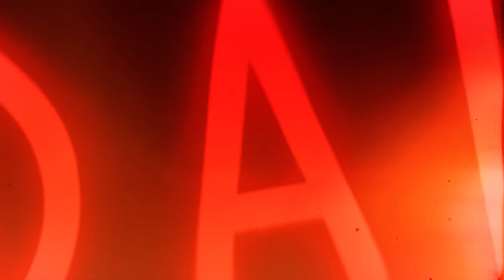Nocny Kochanek - Dariusz (Oficjalny Wideotekst) (2023)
Wideotekst do utworu "Dariusz", będącego odpowiedzią na fejsbukowy komentarz Pana Darka z Warszawy, który wyraził swoje zażenowanie naszym koncertem podczas Dni Ursynowa, domagając się grzywny i „konkretnego upomnienia”, dopatrując się homofobii i przekleństw w naszych tekstach…

Tekst: Krzysiek Sokołowski
Muzyka: Krzysiek Sokołowski, Robert Kazanowski
Wideotekst: Miłosz Konczyński - ZaxXx FX